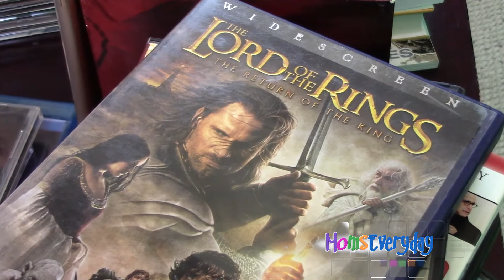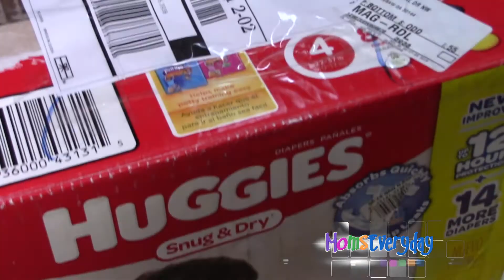Decluttr and MomsEveryday